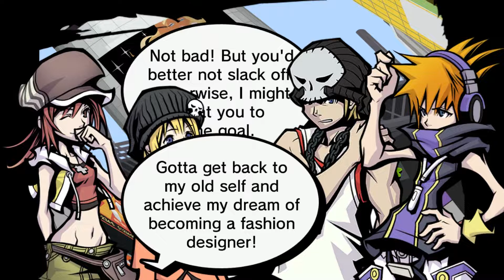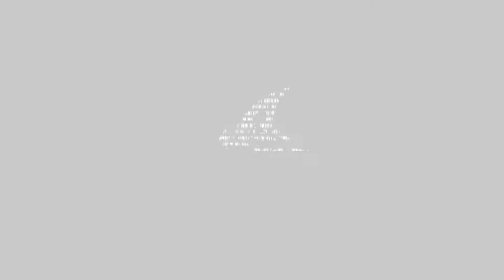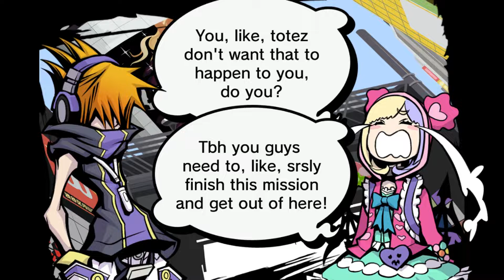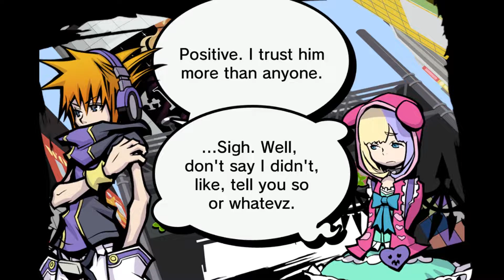The World Ends with You Ep.52 - On Repeat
I feel like this has happened before...

Support us!